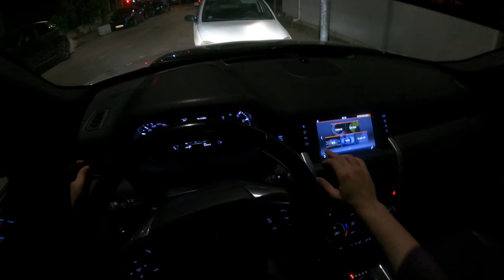2015 Range Rover Discovery POV Night Drive in Albania Tirana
Range Rover Discovery 2015 POV Night Drive in Albania Tirana. Explore beautiful Tirana and the Albanian Alps in this breathtaking drive. Watch the drama of the sunrise and the sunset as you drive through some of Albania's most stunning landscapes.
Enjoy a luxury Range Rover Discovery drive in the heart of Tirana, Albania! Get a close look at this beautiful city and its landmarks in this amazing 2015 video POV drive.Travel along the scenic coastline and explore the historical and beautiful monuments in Tirana. This is an amazing way to experience Albania and see all the highlights that this amazing country has to offer!Experience the stunning scenery of Albania with the 2015 Range Rover Discovery! In this POV night drive, take in the beautiful city of Tirana and explore the stunning mountainous landscapes of Albania.If you're looking for a unique and exciting way to see Albania, then check out this POV night drive in the 2015 Range Rover Discovery! This trip will give you a unique glimpse into the beautiful country and its stunning scenery. Don't miss out!

The Land Rover Discovery Sport is an excellent off-roader with an upscale cabin. However, this SUV’s poor reliability rating, hesitant transmission, and harsh ride push it to the bottom of the luxury compact SUV class.

Features & Specs
5
SEATING
 20   City
26   Hwy

4WD
DRIVETRAIN

240
HORSEPOWER

Land Rover Discovery Sport Overview

 Land Rover Discovery Sport a Good Used SUV?
The Land Rover Discovery Sport is a good option for those who want a high-end SUV that can tackle multiple terrains, seat up to seven, and hold lots of cargo. If you need a daily driver, however, look to the Discovery Sport’s rivals. Most have higher reliability ratings, smoother rides, and more powertrain options.